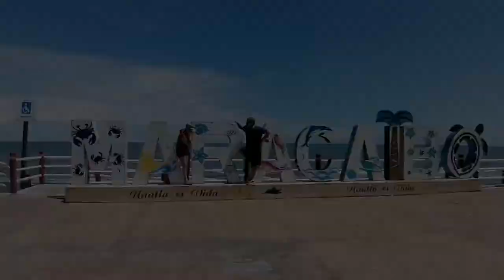T2 E25 Nautla Ver. Me encanto!!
Llegamos a este bello lugar, con unos murales por doquier y su gente... super linda. De verdad lo disfrutamos.